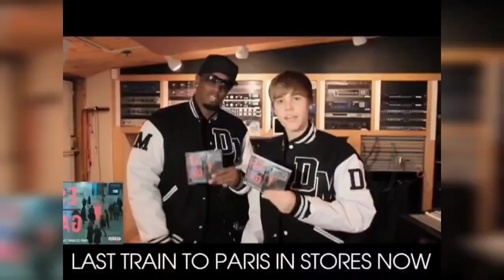Bryshere Gray Opens Up About Being A Victim Of Diddy & Will Smith's Abu3e